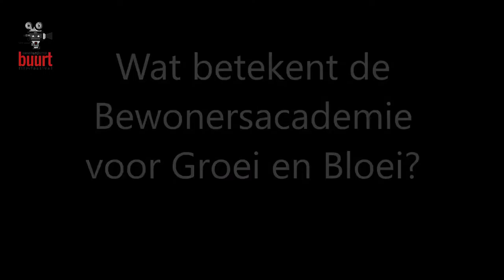Fietstour Langs Sociale Ondernemers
Judith Tholen, sociale ondernemer en lid van het kernteam van de Bewonersacademie organiseerde een fietstour langs sociale ondernemers in Amsterdam Zuidoost. Bewonersacademie is een kennisnetwerk van actieve bewoners en sociaal ondernemers. Regelmatig organiseren de Bewonersacademie stadsdialogen en tours naar inspirerende voorbeelden.